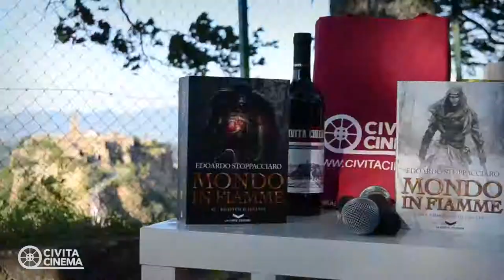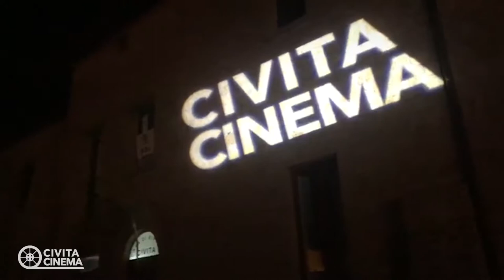Pillole di Civita Cinema 2019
a cura di Gabriele Bartoloni